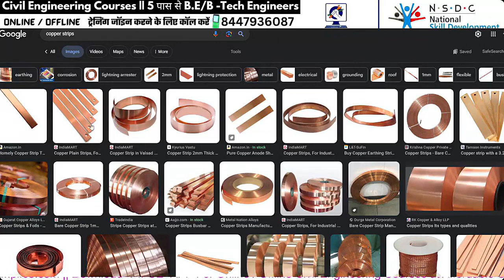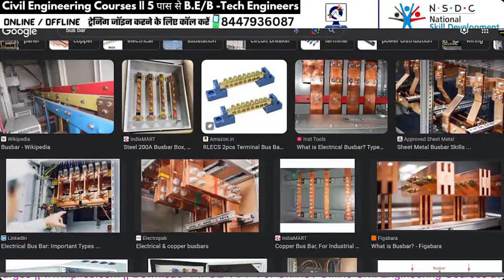Online Live Cls-10 B-1 | Best Online A-Z of Civil Engineering Course for Civil Engineers by PIFCE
🏗️🚀This Amazing course with Online Live Classes & 250+ Videos helps you become a better skilled civil engineer as per industry needs! 💪

The Normal price of this Course is Rs. 99999, but you can join today at Rs. 499 Only! 😱

In this course, you'll learn topics like:
🏢 Site Engineering Basic
🔩 Bar Bending Schedule
🏗️ Site Engineering A-Z
💰 Material Estimate, Billing & Costing
🏗️Land Surveying
📊 Project Planning
🖥️ Desiging
➕ Much more!
From
Perfect Institute for Civil Engineers

Online Land Survey (Auto Level + Total Station + Data Transfer) Course By PIFCE

"Bridging the Gap: Online Civil Engineering Courses for Career Growth"

👷🏻♂️ OnSite/Offline 𝐓𝐫𝐚𝐢𝐧𝐢𝐧𝐠.